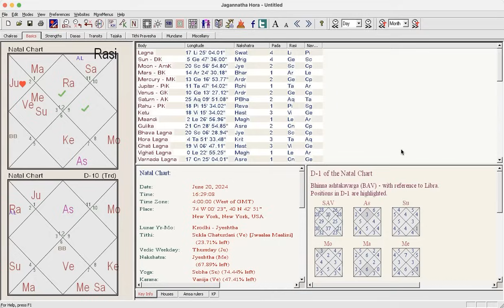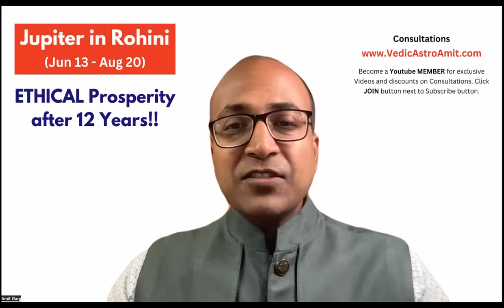Jupiter in ROHINI Nakshatra (All 12 Rising Signs) ETHICAL PROSPERITY after 12 years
Ethical Prosperity After 12 Years!!!

EthicalProsperity: (00:00:00)
Aries: (00:12:48)
Taurus: (00:19:55)
Gemini: (00:27:25)
Cancer: (00:33:07)
Leo: (00:39:16)
Virgo: (00:45:57)
Libra: (00:52:05)
Scorpio: (00:57:50)
Sagittarius: (01:03:48)
Capricorn: (01:08:35)
Aquarius: (01:14:15)
Pisces: (01:19:15)
CLOSING: (01:22:29)